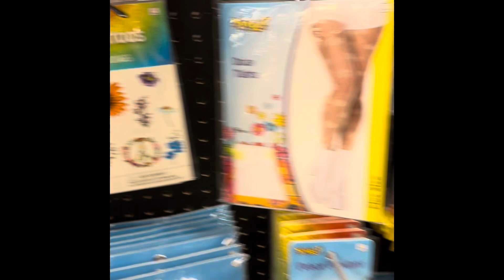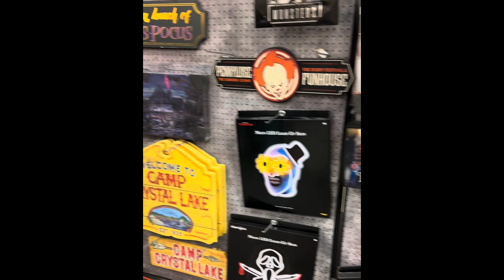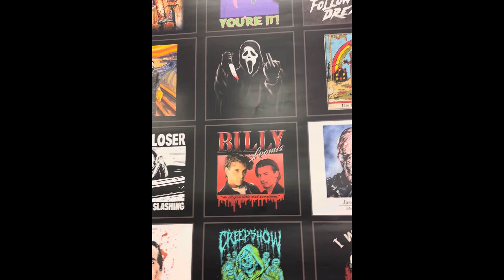1st TRIP TO SPIRIT HALLOWEEN 2024 | KAYLA ASHLY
READ DESCRIPTION:
In this video; I take a trip to my local Spirit Halloween. They had some really good stuff this year. You’ll see in this vlog.

(It’s her voice & song in the intro & outro.)

LISTEN TO HER ON SPOTIFY;

It’s their song & voice in the intro

Lemon8 : @ RealKaylaAshly
Letterboxd @ RealKaylaAshly